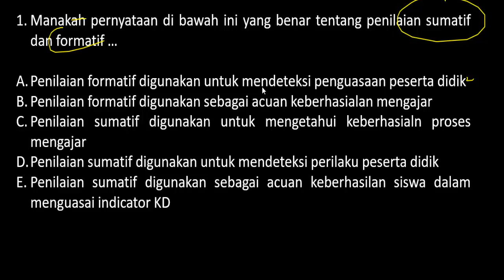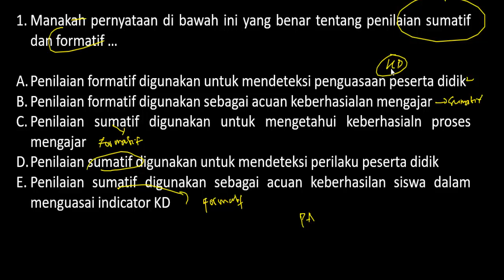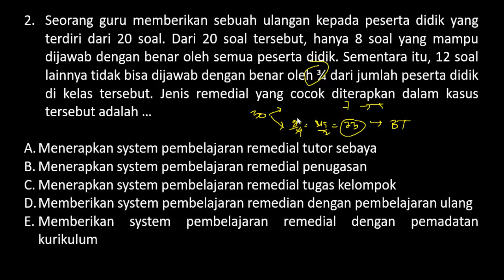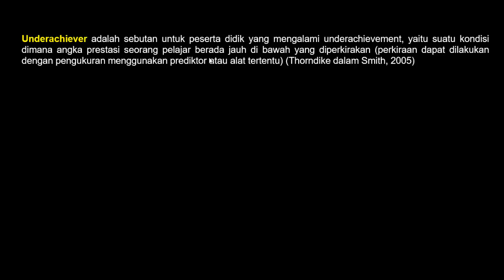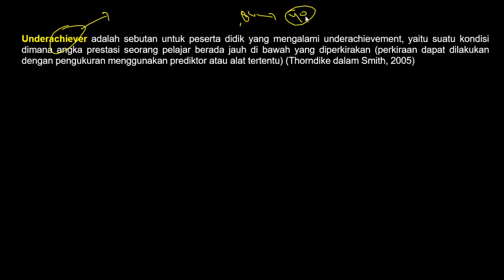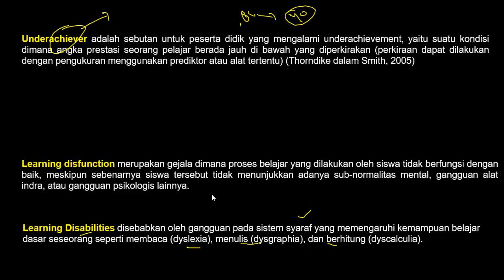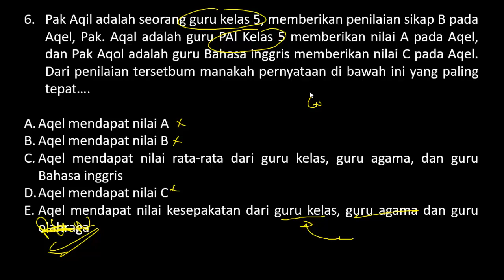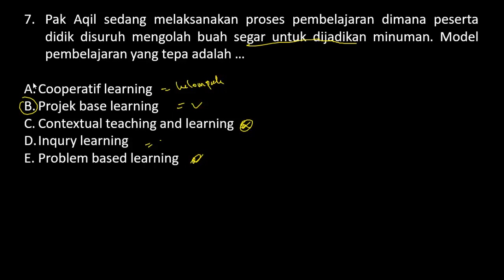Latihan Soal & Pembahasan PPPK 2021 Lengkap!!! Kompetensi Teknis Penilaian Sumatif (Part.117)